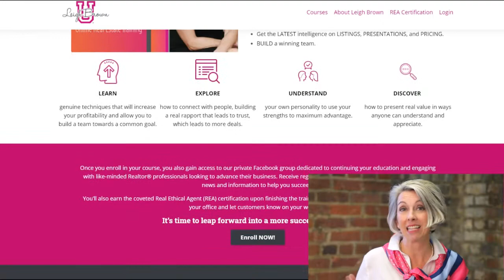Empowering Young People to Become Homeowners with Erica Rawls and Stephanie Milburn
Crazy Sh!t In Real Estate Episode 292
The path to homeownership isn't that hard when you surround yourself with the right people. In this episode, Erica Rawls and Stephanie Milburn explain how they help to educate and empower young people about wealth building through the National Campaign ''House Then The Car''. Listen in and find out the ways to make homeownership achievable for everyone.

• The key to setting young people up for a better future
• Spreading a message of hope for homeownership to all generations
• First steps into building an asset portfolio
• Ways to teach your children about finances
• Why you SHOULD share your financial mistakes with your kids

About House Then The Car
House Then The Car is a national campaign to educate, empower and mobilize generations of African Americans about building wealth. This movement empowers communities that have GenX, millennials, GenY GenZ's on the value of owning property as a generational wealth-building tool. House Then The Car speaks specifically to the African American community and offers real-life housing and financing options and solutions.

Connect with Leigh
Please subscribe to this podcast in iTunes or in the Podcasts App on your phone, and never miss a beat from Leigh by visiting DM Leigh Brown on Instagram or on Twitter or any social networks by clicking

Oh and listen, let me remind you — please don't forget if you have any real estate buying or selling questions, you can call on this girl!  And if your REALTOR® association or brokerage needs a speaker, DM me because I am ready to share my trade secrets with you — Let’s make 2021 YOUR year for progress together!

Leigh Brown is a successful REALTOR®, forward-thinking CEO, #1 best-selling author, honest coach, and kickin’ keynote speaker

Shatter the HGTV-induced veneer of real estate, and celebrate the challenges of working in this wild, wacky business.

★ REAL ESTATE FROM THE ROOFTOPS PODCAST ★
Your one-stop-shop for real, unfiltered news in the real estate world, directly from an active REALTOR®, broker, and political advocate who actually knows what they’re talking about.

► Peeling The Onion
► The Seven Deadly Sins of Sales
► Outrageous Authenticity

★ MY KITCHEN! MY RULES! ★
Downloadable recipes from this Southern gal’s kitchen.